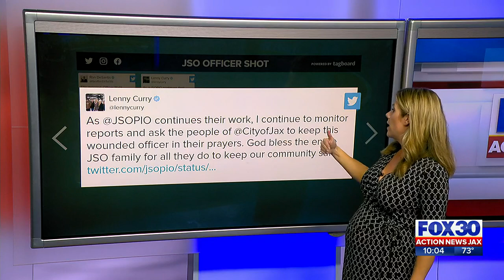March 29, 2023